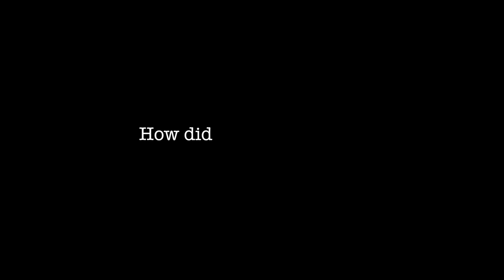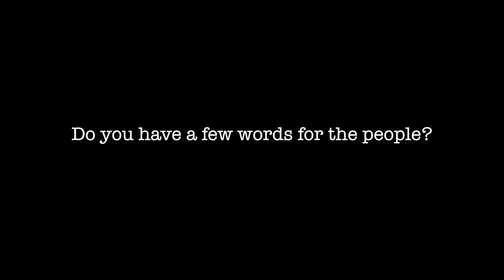Queen of Airbrush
Welcome to Atlanta. Lets dive into to see a glimpse of the Queen of Airbrush.
2975 Headland Drive, Atlanta. You know Outkast Elevators, if you don't look it up. Enjoy